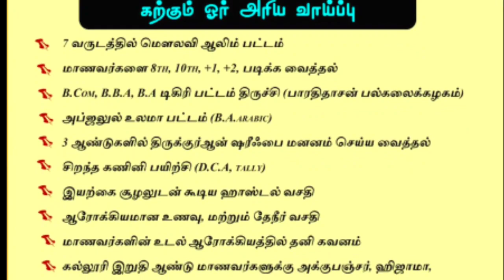வரவேற்புரை | ஹசன் யாசீனிய் ஹக்கியுல் காதிரி